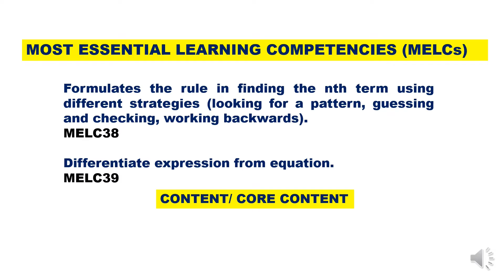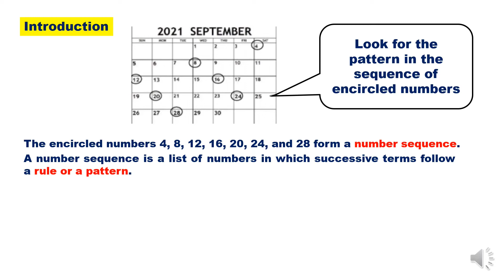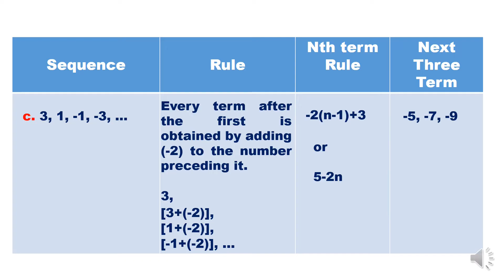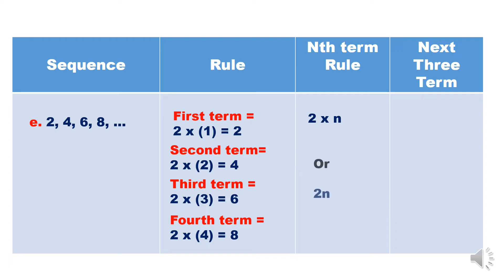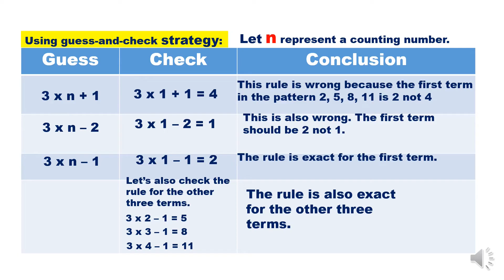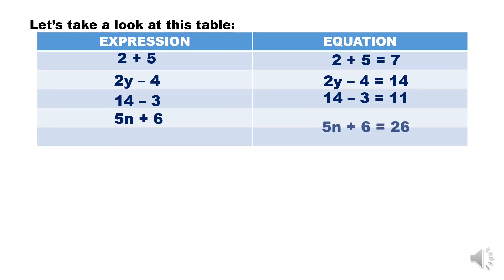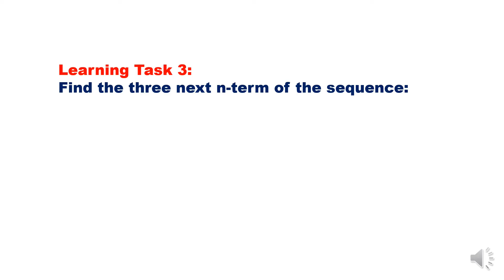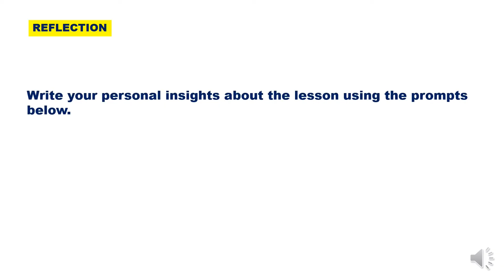LEAP MATH 6 WEEK 2 Q3 || WRITING RULES FOR SEQUENCE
DEPED REGION IV-A CALABARZON
LEARNER'S PACKET (LEAP)

Prepared by: Donna R. Santos
Checked by: MIRZA J. LINGA

FORMULATING THE RULE IN FINDING THE NTH TERM USING DIFFERENT STRATEGIES